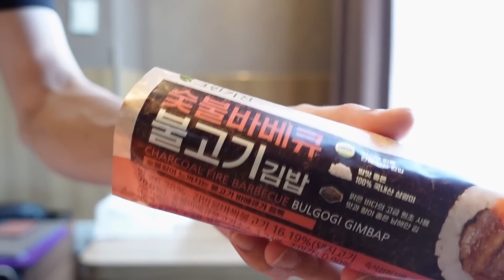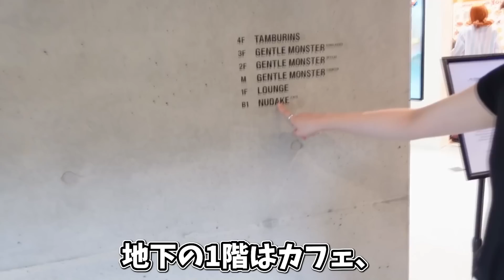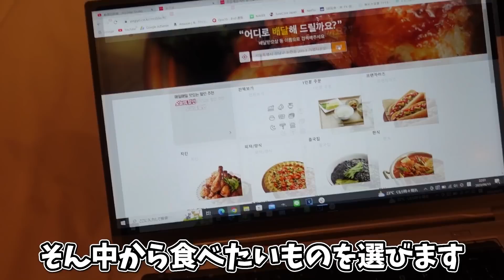【韓国帰省】 夏に絶対おススメなお店！2泊3日で回る旅！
Hyuk OFFICIAL HP (チケット、グッズなどこちら)

〒151-0051
東京都渋谷区千駄ヶ谷3-14-5　第16スカイビル3F

完全自費300万円で作ったMV企画！目標30万再生!!